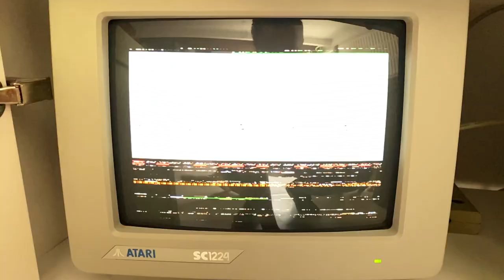Atari STE: 23 32 x 32 Pixel Blitter objects @ 50 Hz using 4 bitplanes + DMA Sample + Rasters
New attempt with one more object: now displaying 23 moving Bobs (32 x 32 pixels, 4 planes) at 50 Hz running on an Atari STE. Fun fact: we're reaching and surpassing the theoretically Amiga OCS Blitter speed limit (screen size: 320 x 200 pixels with 4 bitplanes).